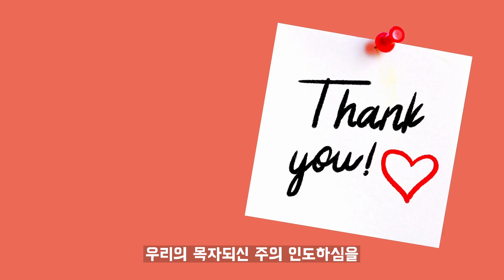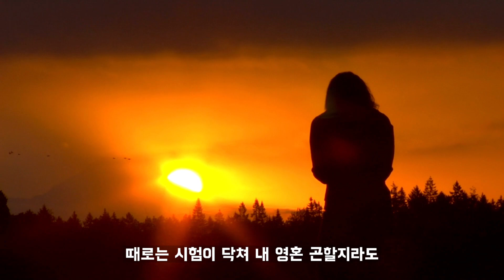감사해 - 소명 2집 Track02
감사해 주님의 사랑 감사해 베푸신 은혜

우리의 목자되신 주의 인도하심을

나의 길 좁고 험할지라도 두려워 하지 않으리

주님은 나의 목자이시니 나의 길 인도 하시리

언제나 나와 함께하신 하나님의 동행

때로는 시험이 닥쳐

내 영혼 곤할지라도

주 말씀 신뢰하며

끝까지 승리하여

주님의 길을 따라 가리라

주와